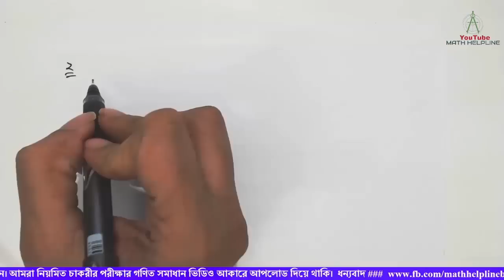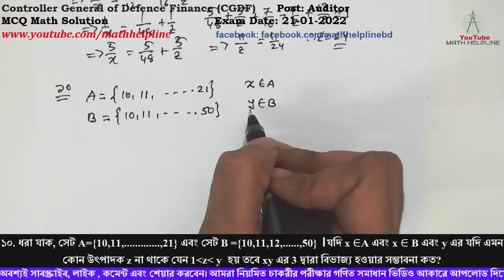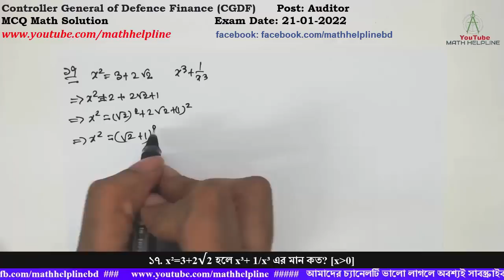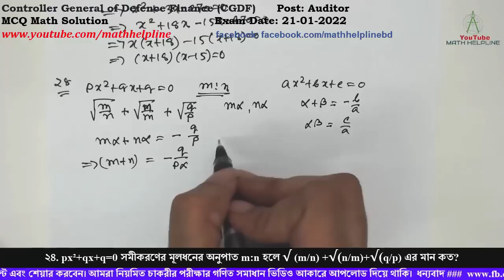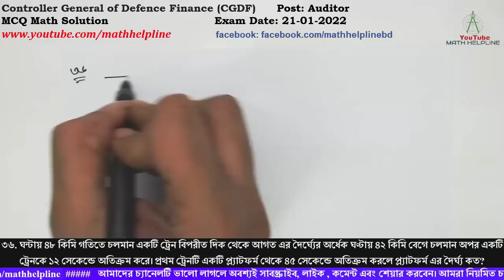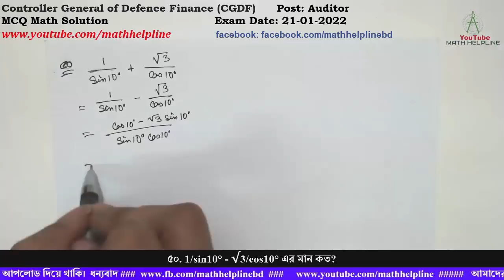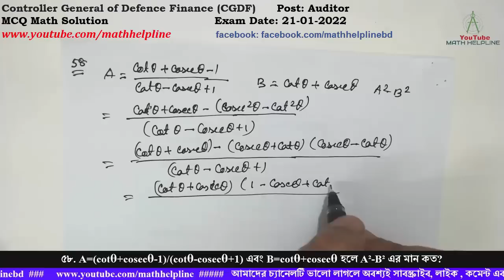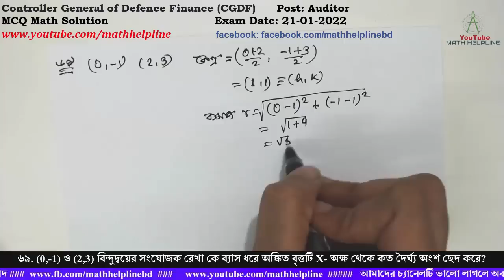Controller General of Defence Finance (CGDF) Post: Auditor MCQ Math SolutionExam Date: 21-01-2022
0:00 Controller General of Defence Finance (CGDF) Post: Auditor

0:18 ২. ক ও খ একটি কাজ ১২ দিনে শেষ করতে পারে। খ ও গ ঐ কাজ ১৬ দিনে শেষ করতে পারে। ক একাকী ৫ দিন এবং একাকী ৭ দিন কাজ করার পর গ ১৩ দিন বাকি কাজ শেষ করতে পারে। গ কতদিনে ঐ কাজ একাকী শেষ করতে পারবে?
3:13 ১০. ধরা যাক, সেট A={10,11,. ,21} এবং সেট B ={10,11,12,. ,50} ।যদি x ∈A এবং x ∈ B এবং y এর যদি এমন কোন উৎপাদক z না থাকে যেন 1 is less than z is less then y হয় তবে xy এর 3 দ্বারা বিভাজ্য হওয়ার সম্ভাবনা কত?
7:52 ১৭. x²=3+2√2 হলে x³+ 1/x³ এর মান কত? [x is grater than 0]
9:35 ২২. A certain bakery ran a promotion: a customer can buy x donuts for the regular price of Tk.15 total and get 3 donuts free. If the donut price per dozen during the promotion is Tk.2 less than the normal donut price per dozen, what is the value of x?
12: 08 ২৪. px²+qx+q=0 সমীকরণের মূলধনের অনুপাত m:n হলে √ (m/n) +√(n/m)+√(q/p) এর মান কত?
15:08 ৩৬. ঘন্টায় ৪৮ কিমি গতিতে চলমান একটি ট্রেন বিপরীত দিক থেকে আগত এর দৈর্ঘ্যের অর্ধেক ঘণ্টায় ৪২ কিমি বেগে চলমান অপর একটি ট্রেনকে ১২ সেকেন্ডে অতিক্রম করে। প্রথম ট্রেনটি একটি প্ল্যাটফর্ম থেকে ৪৫ সেকেন্ডে অতিক্রম করলে প্ল্যাটফর্ম এর দৈর্ঘ্য কত?
17:18 ৪৫. একটি নল ১২ মিনিটে একটি শূন্য জলধর পূর্ণ করে। অপর একটি নল প্রতি মিনিটে ১৪ লিটার পানি বের করে দেয়। জলাধারটি খালি থাকা অবস্থায় দুটি নল একসাথে খুলে দেওয়া হলে তা ৯৬ মিনিটে পূর্ণ হয়। জলাধারে পানি ধারণ ক্ষমতা কত?
18:40 ৫০. 1/sin10° - √3/cos10° এর মান কত?
21:19 ৫৮. A=cotθ+cosecθ-1/cotθ-cosecθ+1 এবং B=cotθ+cosecθ হলে A²-B² এর মান কত?
24:00 ৬১. কোন পরীক্ষায় ৩৫% ছাত্র এক বিষয়ে, ৪২% ছাত্র অন্য বিষয়ে ফেল করে এবং ১৫% উভয় বিষয়ে ফেল করে। যদি মোট পরীক্ষার্থী ২৫০০জন হয় কত জন ছাত্র শুধুমাত্র একটি বিষয়ে পাস করেছে?
26:13 ৬৯. (0,-1) ও (2,3) বিন্দুদ্বয়ের সংযোজক রেখা কে ব্যাস ধরে অঙ্কিত বৃত্তটি X- অক্ষ থেকে কত দৈর্ঘ্য অংশ ছেদ করে?